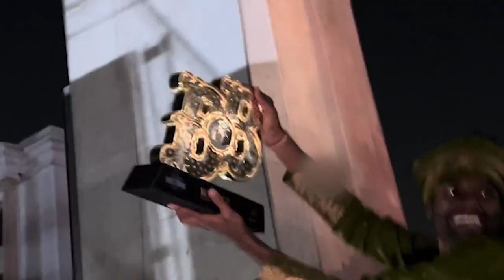Biggboss7 Winner Pallavi Prashanth Entry